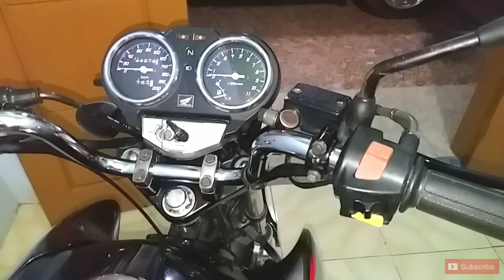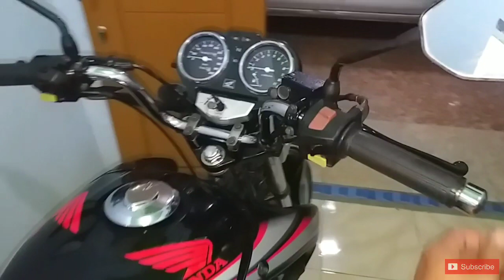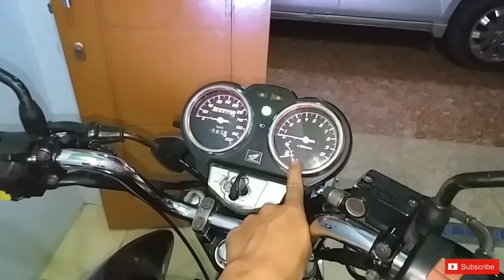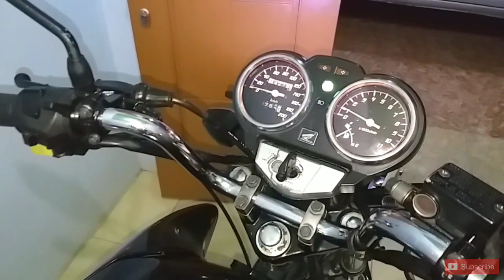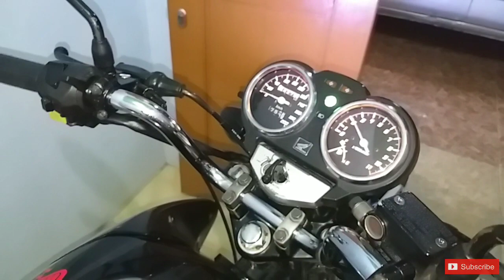Baru dapat TIREV 2008 SPECIAL EDITION RUJI BERING" ANTIK BANGET BERSIH MESIN SEGEL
ISTIMEWA Banget Tirev 2008 Barang langka antik banget special edition ruji tromoll..
Mesin segel bersih banget motor simpenan kilomter loww...

Barang Kali minat WA 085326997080